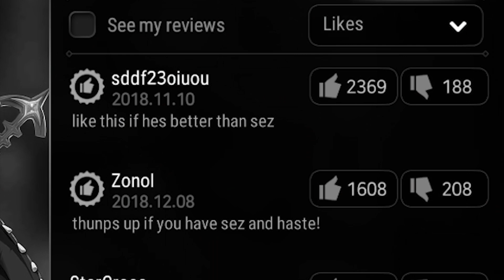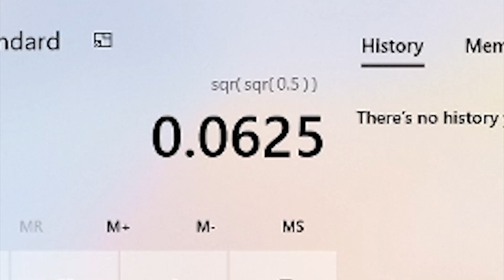[ Epic Seven ] MAKE HASTE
Give him something.